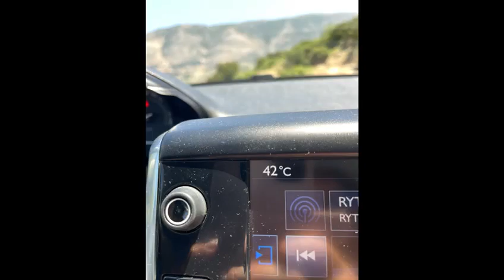5 February 2023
Kefalonia June 2022